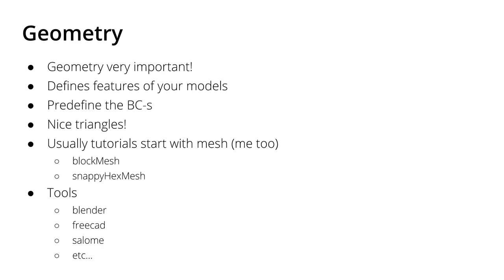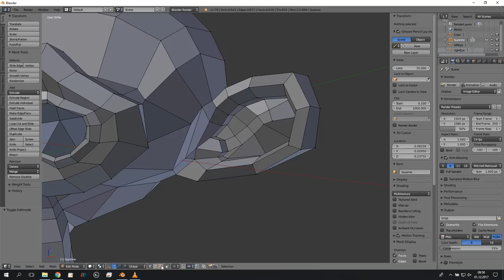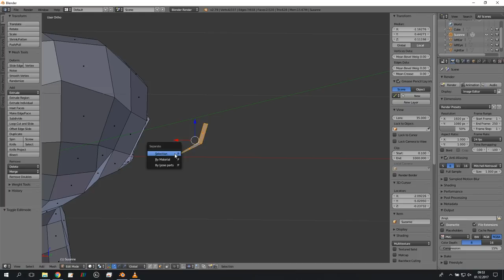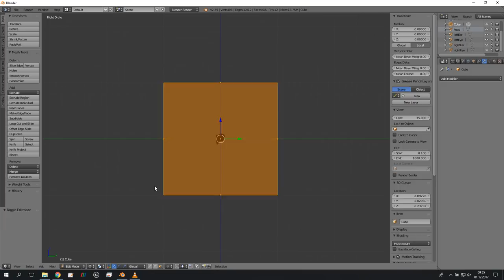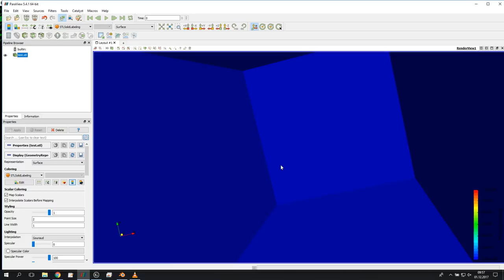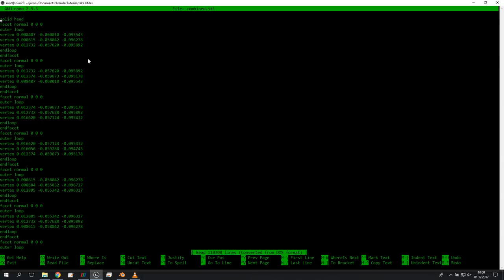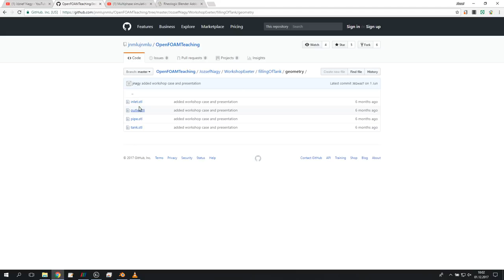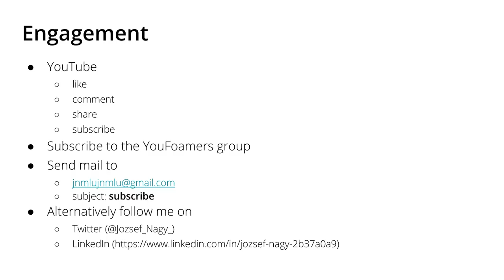How to create and export your geometry for simulations in OpenFOAM - tutorial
In this video I show you a couple of tips on geometry creation and export. What are important points to consider there. I use as an example the open-source tool blender, but the points there still apply for all the tools.